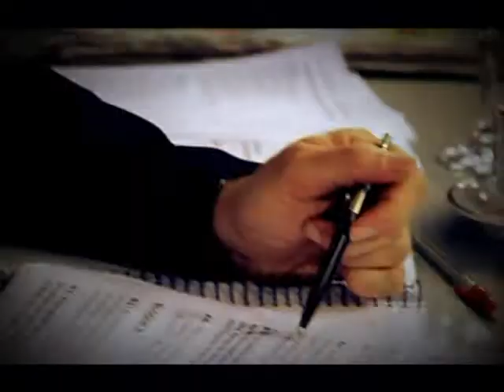AAM Promo 4 / La noche los une / Carlos Martini - 9 de Abril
La noche los une.
AAM se mete en los locales nocturnos elegidos por la farándula, y te muestra porqué,  para algunos, la diversión puede ser un trabajo.

Además, Carlos Martini, el hombre detrás del personaje.
Un informe sobre el presentador de noticias, más carismático y enigmático de la televisión paraguaya.